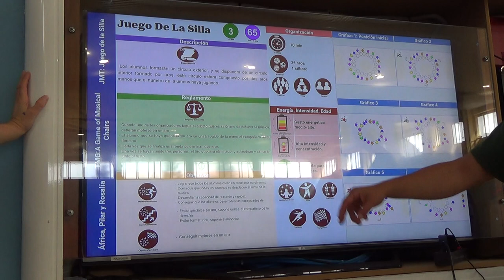Silla musicales 5R 00150